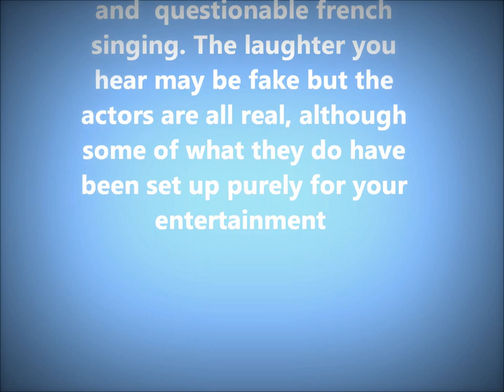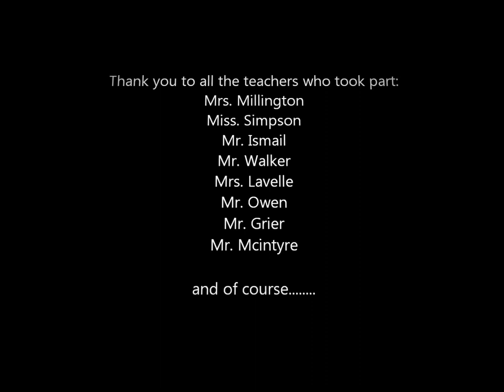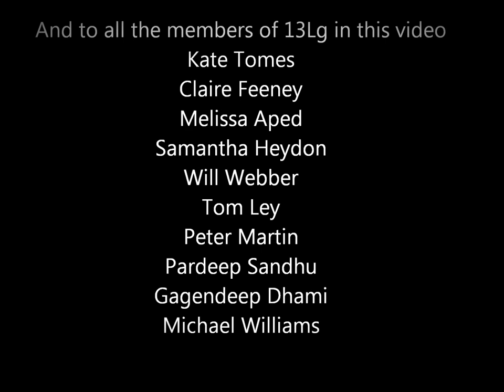Myton Leavers 2013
6th form myton leavers video 2013 for 13Lg